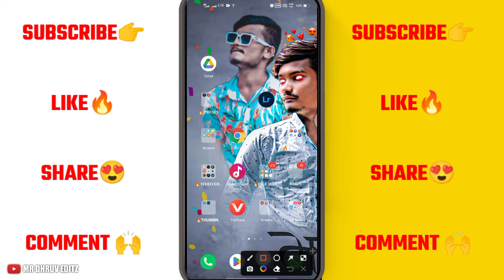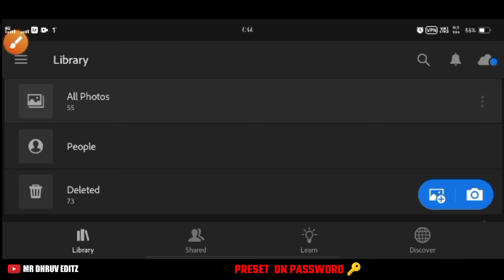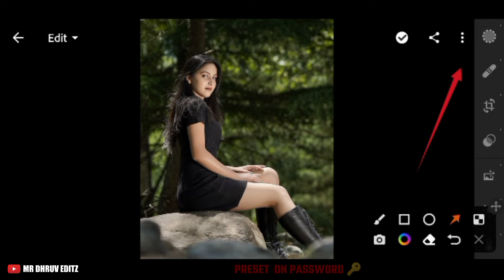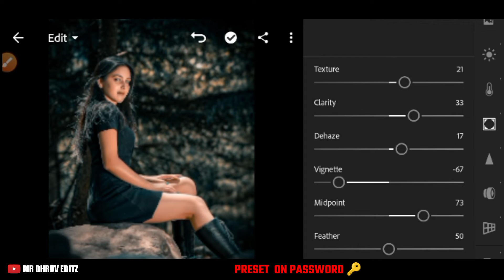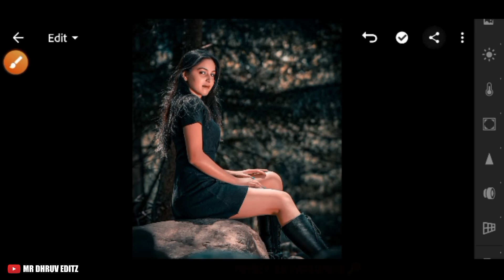Moody orange teal lightroom mobile । Moody orange photo editing ।🥶 Moody orange & teal tone#edi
Moody orange lightroom preset download । Moody orange photo editing ।🥶 moody orange lightroom mobile

⚠️ नोट

• Presets पे Password लगी हुई है
• Password चार अंक मे है।
• Video को अगर कही से Skip करते हो, तो अपको Video को फिर से देखना पड़ सकता है, इसलिए Video पूरा देखे.

Presets Collection From ♂️ Mr Dhruv editz

🔹YOUR  QUESTIONS

moody orange lightroom preset download
moody orange photo editing
moody orange lightroom mobile
moody orange preset.
lightroom teal and black effect photo editing preset download free,
preset lightroom mobile free editing,
sunny day preset lightroom mobile preset editing free 2021,
lightroom editing free presets,
bright dng preset free lightroom photo editing tutorial,
selfie melon dng preset free lightroom photo editing tutorial,
lightroom free preset app
lightroom free preset link
lightroom free preset dng
lightroom free presets without password
lightroom free preset pack

🔴 KEY POINTS

0:00 🔹PHOTO EDITING INTRO
0:30 🔹MY NAME INTRO
0:37  🔹TUITORIAL START
4:08  🔹TUITORIAL END

🔴Note:-

 All the image/Picture shown in this video belong to the respected owner and not me I am not the owner of any picture showed in this video. All content used Copyright to Khwahish Editor.use or commercial display or editing of the content without proper Authorization is not allowed. Thank you.